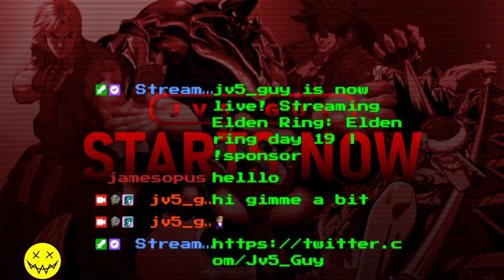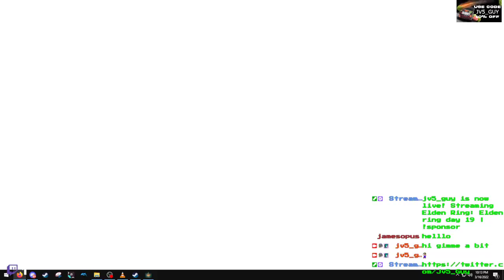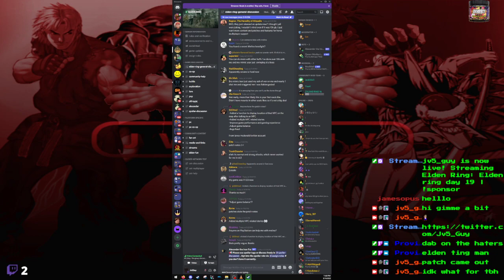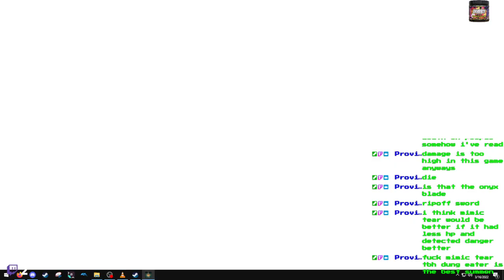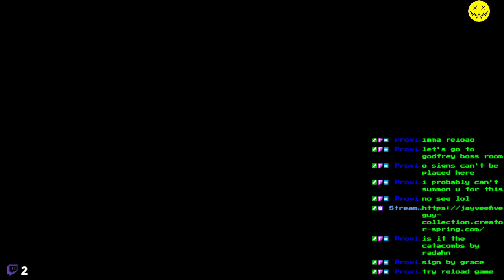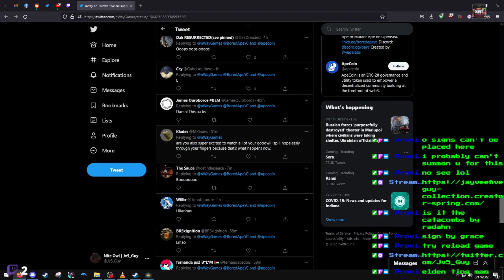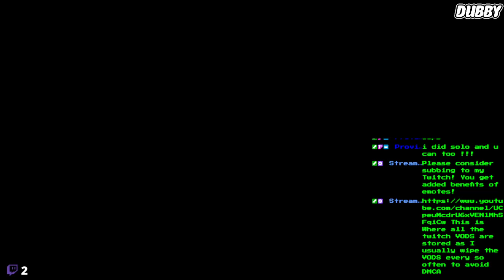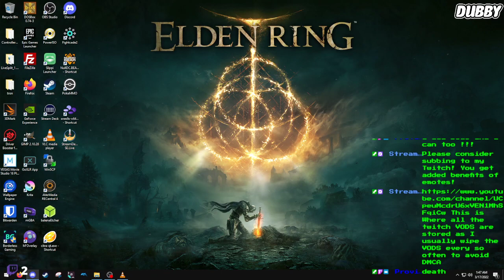Elden ring day 19 | !sponsor